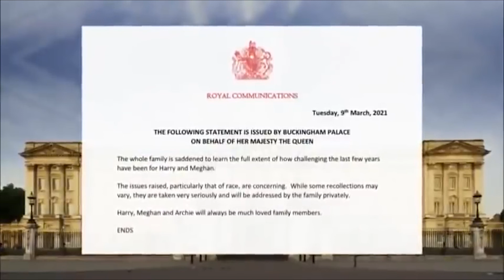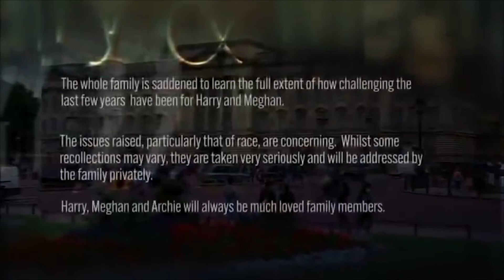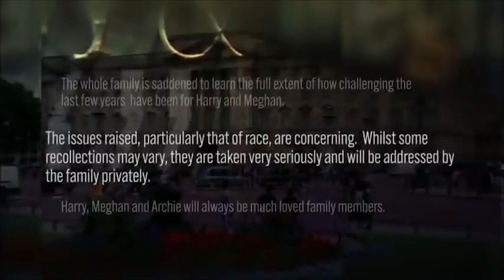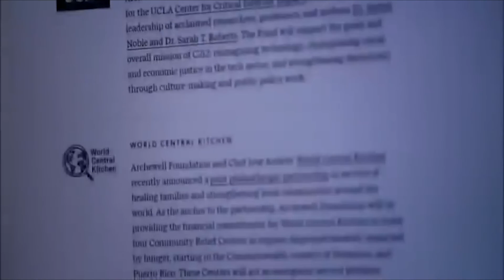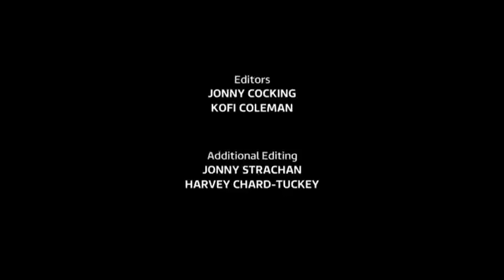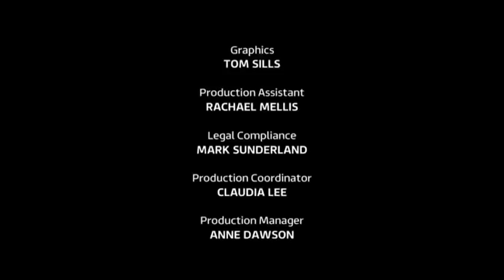Harry and Meghan - The Revenge Week That Shake Royals Off - British Documentary